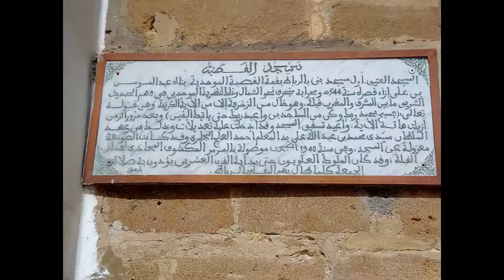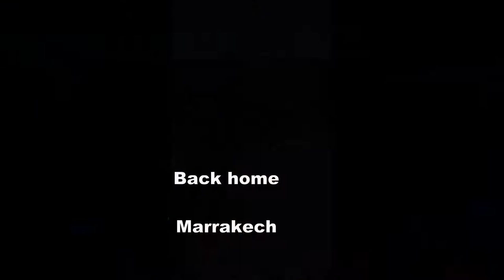rabat part 2 City and beach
Part 2 of my last visit to Rabat. The city and a long walk beside the ocean. And the beach
If you want to see more or other things of Morocco Let me know